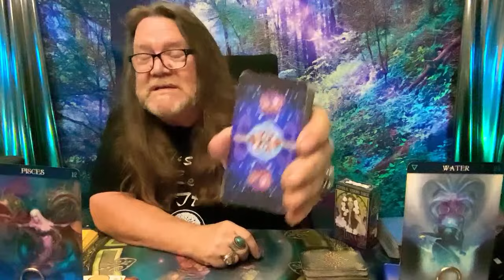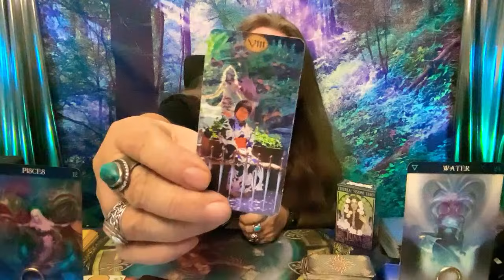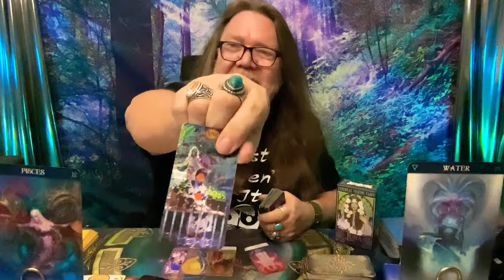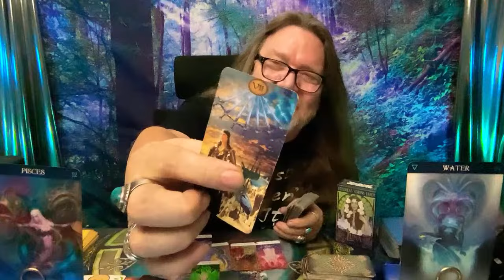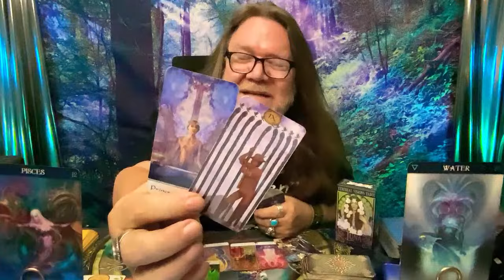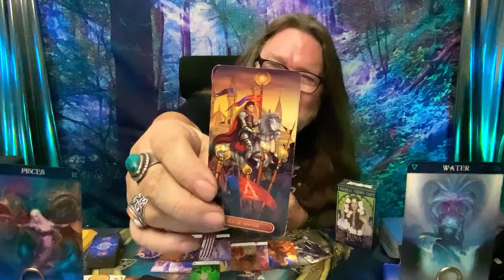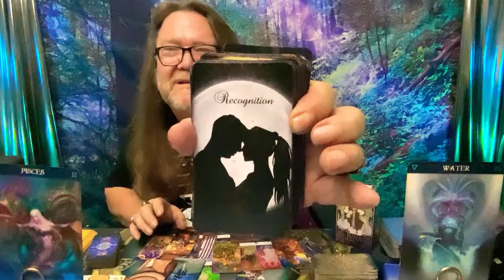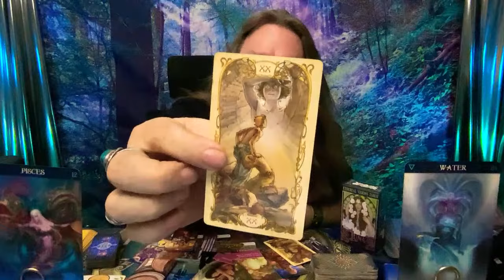Pisces: Gabriel's Wake up call 💖 Major Rebirth Ahead! / excerpt from WATERBABIES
Hey Pisces babies! Your support means the world to me!

Join Ramblin Nation for exclusive live broadcasts every Wednesday and Saturday night! 🎉 We give away over 100 tarot decks and 100-200 t-shirts every year. Don't miss your chance to win – smash that join button and become part of our family!

Ramblin Mike

Time Stamps!
00:00 Intro
05:00 Present
10:00 Near Furture

800 Belle Terre Pkwy.
# 200 -112
Palm Coast, Florida 32164